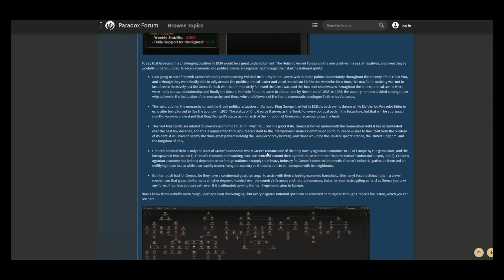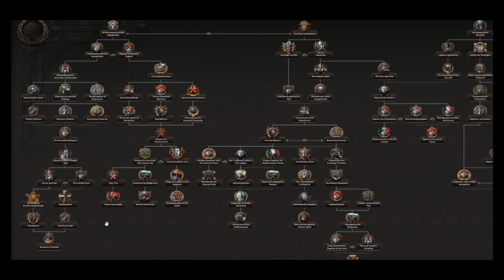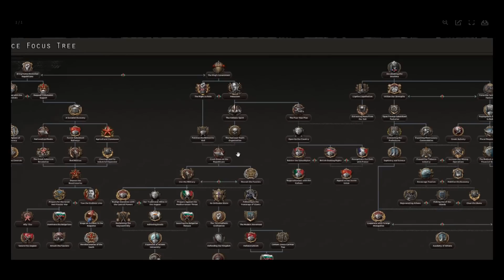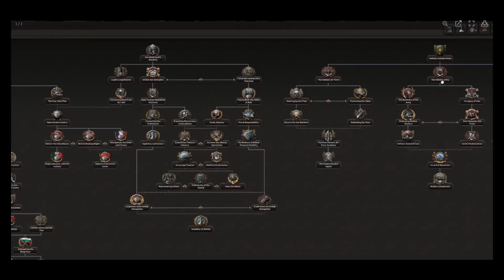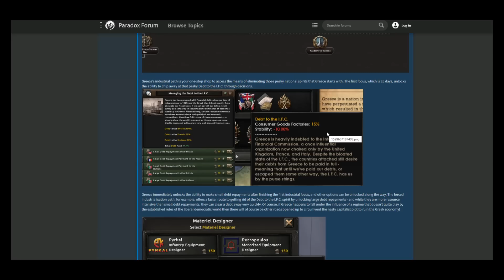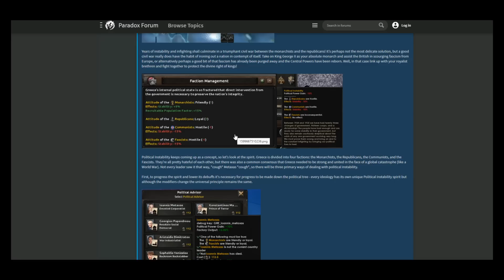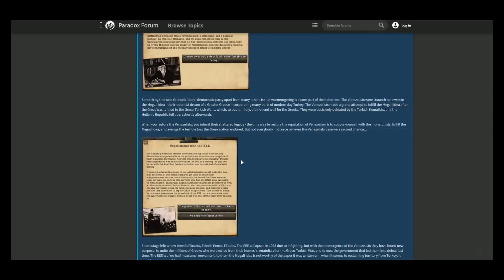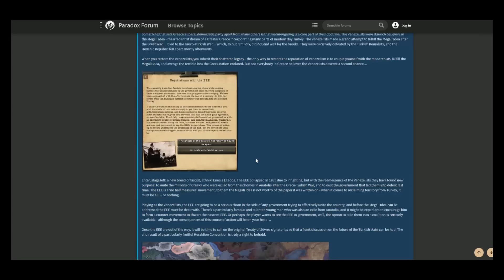YUNANİSTAN - BATTLE FOR THE BOSPORUS | İNCELEME - REHBER | HEARTS OF IRON IV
Dostlar, Bugün Yeni Hearts Of Iron IV: Battle for the Bosporus Yunanistan'a gelen yenilikleri inceledik.İyi seyirler dilerim